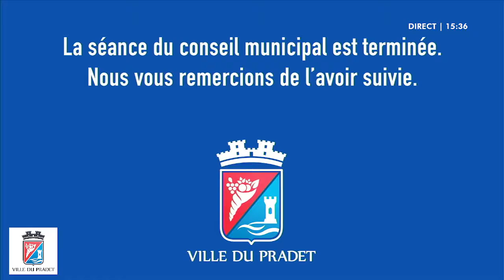Conseil Municipal - 14 juin 2021